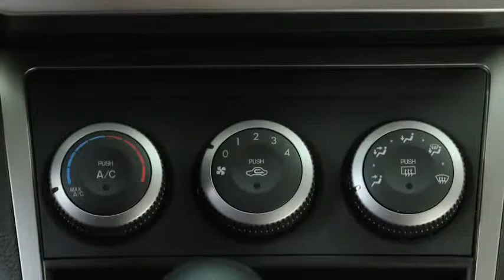2011 Mazda6 Features — MANUAL CLIMATE CONTROL